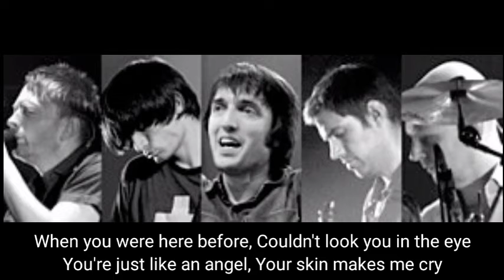Radiohead - Creep (Lyrics)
"Creep", merupakan singel pertama Radiohead pada tahun 1992.

Radiohead adalah sebuah grup musik rock alternatif asal Britania Raya, terbentuk pada tahun 1985. Band ini terdiri dari Thom Yorke (vokal utama, rhythm gitar, piano), Jonny Greenwood (lead gitar, keyboard, modular synthesizer, Ondes Martenot, glockenspiel, dan lain-lain), Ed O'Brien (gitar, vokal, perkusi tambahan), Colin Greenwood (gitar bass, synthesizer, Phil Selway (drum, perkusi).

Notes:
Video ini saya buat sebagai penggemar yang menyukai lagu-lagu mereka, video ini tidak akan digunakan untuk hal-hal yang ilegal, menghasilkan keuntungan atau semacamnya.

Terima kasih